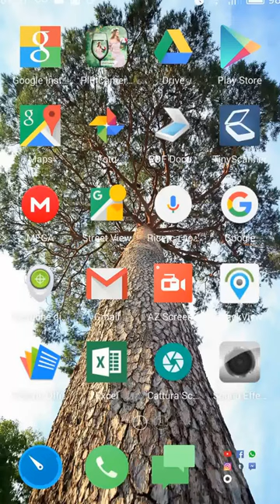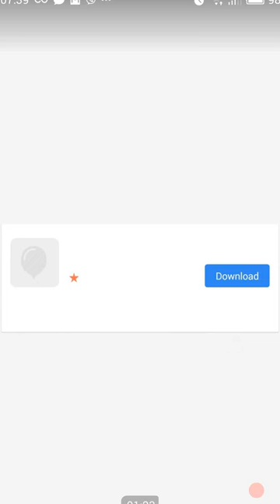come impostare suoneria su smartphone android